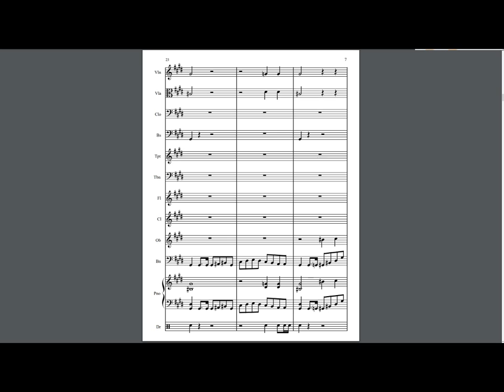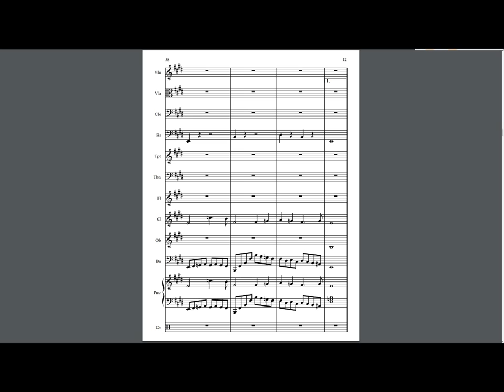Vagão (Wagon) for orchestra - Free music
Some years ago I composed this song in Noteflight site.
Everyday for some weeks, I wrote a small part until it is complete.
I gave the name of my beloved dog to this song. Vagão(Wagon)
Today I decided to put this song in YouTube, so I exported the mp3 and pdf from the site and created this video.
The quality of the sound comes from Noteflight site.
You are completely free to use or change or adapt it as you want.
I just would like you let me know. I'd be happy knowing it was used.

I've never worked with some instruments, such as bassoon.
So sorry if I wrote impossible notes.
Leo